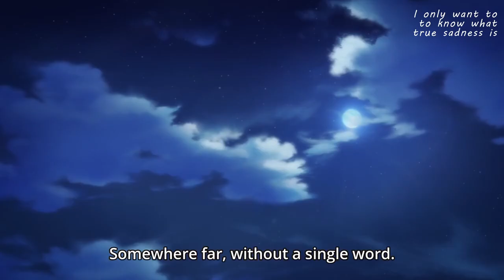Ash and Eiji | The Real Folk Blues | Banana Fish edit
I hope you cry.